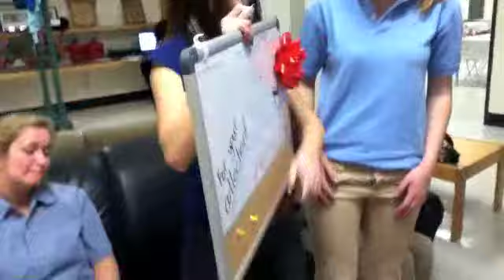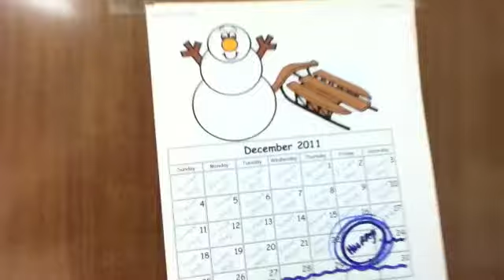Adam Scott SAC Skit 2011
SAC 2011-12
Adam Scott CVI
Christmas Assembly